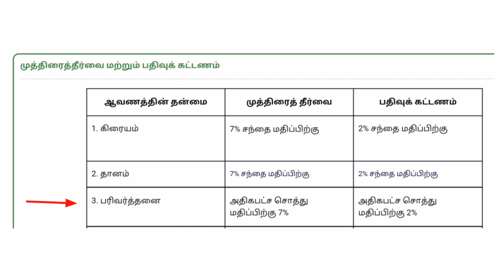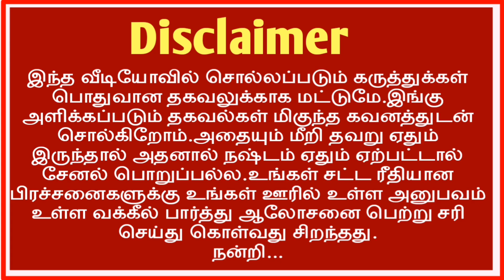பத்திரப்பதிவு பதிவு கட்டணம் மாற்றம் வேறுபாடு /பதிவுத்துறை அறிவிப்பு 2023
பதிவுத்துறை கட்டணம் மாற்றம் முக்கிய அப்டேட்... பத்திரப்பதிவு எந்தெந்த பத்திரம் கட்டண மாற்றம்? 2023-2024.